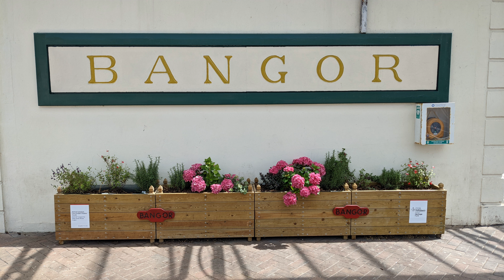Bangor Station. Bangor Gwynedd. Wales..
Bangor railway station is a railway station in Bangor, Gwynedd, operated by Transport for Wales Rail. The station, which is 24+3⁄4 miles (40 km) east of Holyhead, is the last mainland station on the North Wales Coast line between Crewe and Holyhead. It is the busiest in terms of passenger numbers in North Wales, as it serves the community around Caernarfon and further west, it is close to the Snowdonia National Park and Bangor University, and has an interchange with bus services to the various towns and villages of northern/western Gwynedd and Anglesey. Opened May 1848. Passengers 2020/21 were 0.106 million.